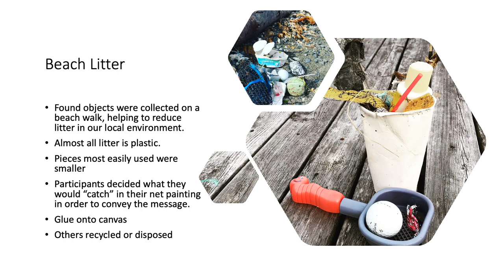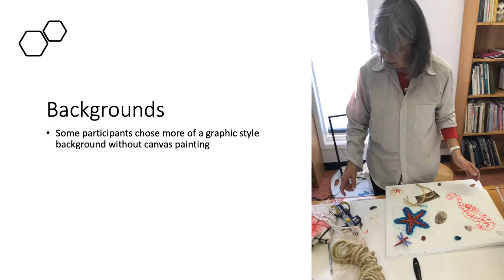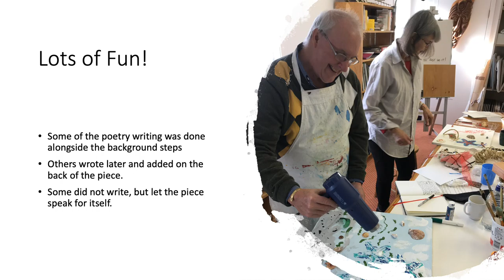Eco-Art Net Painting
Slide presentation overview of eco-art net painting process.